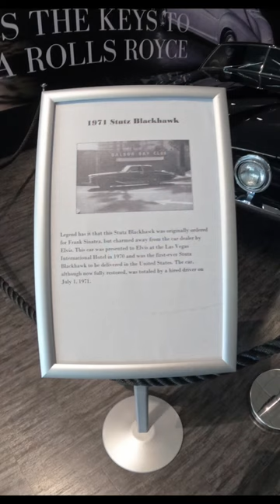That Surreal Moment when you see Elvis’ CARS At Graceland for the first time! Presley Motors!!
Presley Motors At “Graceland”,  Elvis’ Car on Display at Graceland!

Remembering, on this day, Elvis Aaron Presley as we celebrate his life on the 45th Anniversary of his death at Graceland!

45 years ago today, the world lost an one of a kind music Icon. Who’s legacy endures through the generations.

Thank you for all your love and support we appreciate everyone of you!❤️❤️❤️❤️.

A very special thank you to the Graceland staff. Everyone was was so nice and all around this was just a magical experience!

Love,
Team A.J.